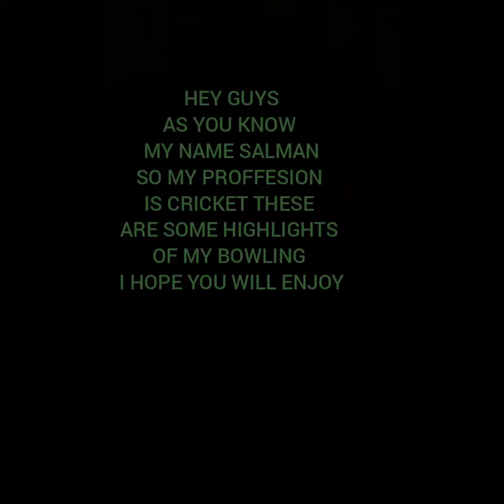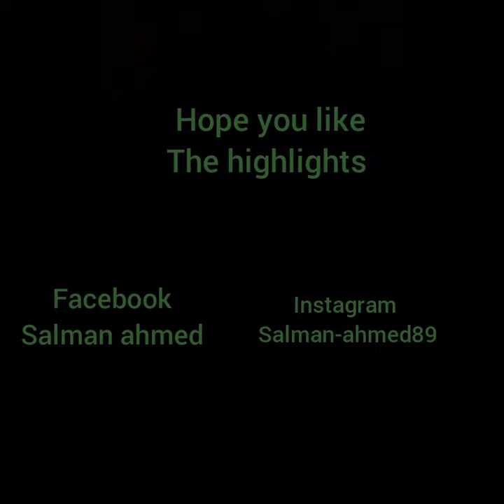SALMAN AHMED BOWLING MIND BLOWING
Hope you like highlights
Editing credit : uf vlogs